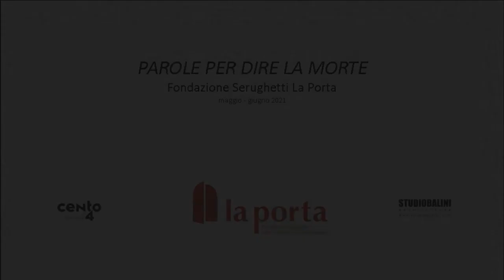"Sindoni" di Paolo Facchinetti - Laboratorio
LENZUOLA COME SINDONI - nel laboratorio di Paolo Facchinetti

riprese video: Stefano Amigoni
fotografie e montaggio: Flavio Della Vite

commento musicale: "Preghiera"
da: E CONTINUA A SENTIRE di Roger Rota
Roger Rota - saxophones
Eloisa Manera - violin
Adelio Leoni - guitar, guitar synt
Roberto Frassini Moneta - bass